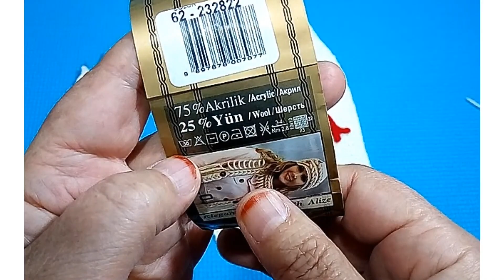BEBEK YELEĞİ MODELLERİ İKİ ŞİŞ, iki şiş yelkenli bebek yelek yapımı, part,1,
merhabalar değerli takipçiler kıymetli örgü severler hoş sefa geldiniz .bu yelek iki yaşa uygun olup üç numaralı şişle haruşa olarak ördüm ardından süslemesi için gemi ,ve balık figürleri yaparak üzerine diktim ipimiz alize süperlana.bu bölmde kol yeri ve ön kesimini yaptık buyurun kolay gelsin,

İYİ SEYİRLER